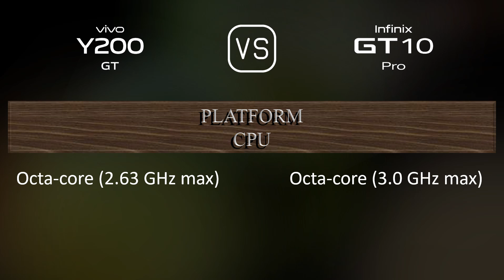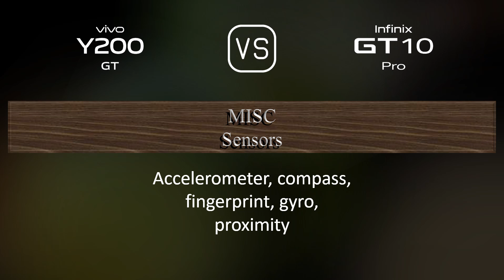vivo Y200 GT vs. Infinix GT 10 Pro: A Comparison of Specifications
This video overviews the vivo Y200 GT and the Infinix GT 10 Pro in a parallel comparison of specifications.

00:33 LAUNCH
00:41 NETWORK
00:44 BODY
00:59 DISPLAY
01:13 PLATFORM
01:27 STORAGE
01:38 MAIN CAMERA
01:56 SELFIE CAMERA
02:06 SOUND
02:13 CONNECTIVITY
02:38 BATTERY
02:56 MISC